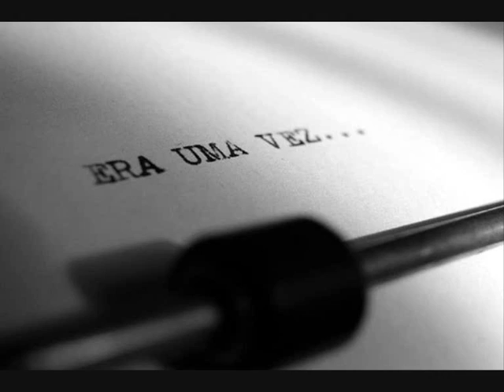Spasm - 1791 (Promo EP)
Ema dia 17 de Março.